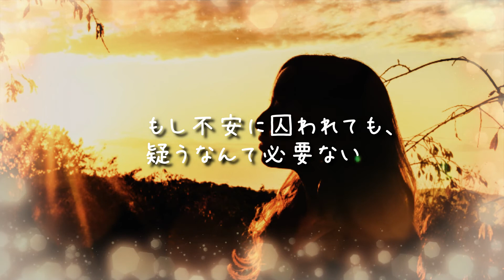アマリッリ Amarilli 【イタリア古典歌曲/字幕で聴く歌曲】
ジュリオ・カッチーニ作曲
マルツィオ・ジョッシ歌唱

【歌詞訳】
美しい私のアマリッリ、
お前は信じていないのか？
お前が私の心の甘い望みであることを
お前は私の恋人だということを

そのことをどうか信じておくれ、
もし不安に囚われても、
疑う必要なんてない

私の胸を開いてごらん、
そこにはこう書いてあるから、
「アマリッリは私の恋人だ」と